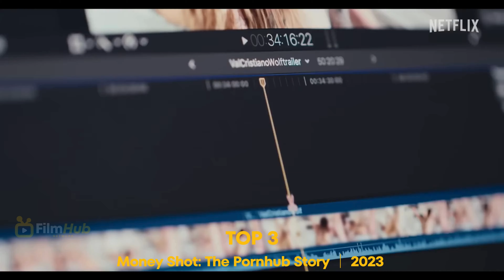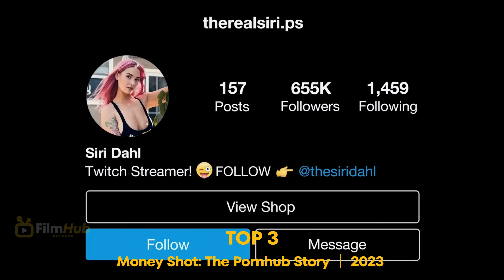TOP 10 SEXIEST FILMS OF 2023 YOU ABSOLUTELY MUST SEE!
TOP 10 SEXY MOVIES REVEALED｜DISCOVER THE HOTTEST FILMS OF 2023

THE ULTIMATE SEDUCTION: TOP 10 SEXIEST FILMS OF 2023 YOU ABSOLUTELY MUST SEE!

Are you ready to turn up the heat? 🔥 Discover the "TOP 10 HOTTEST FILMS OF 2023"—a collection that's too steamy to handle! From pulse-pounding romance to breathtaking drama, these films are redefining what it means to sizzle on screen. Whether you're planning a solo movie night or just curious to see what films made our list, prepare for a journey into the heart of cinematic seduction. Dive in now and find out which films were too hot to be ignored this year!

Welcome to the ultimate roundup of 2023's steamiest cinematic treasures! If you think you've seen all that the year had to offer, think again. Our video, "2023’S TOP 10 SIZZLING MOVIES: HOT PICKS YOU NEED TO WATCH THIS YEAR!" showcases the films that set the screen ablaze with their allure and intensity.

What's Inside

1. A curated list of the Top 10 Hottest Films: Featuring a blend of irresistible stories that captivated audiences around the globe. These are not just films; they are experiences that will engage your senses and ignite your emotions.

2. Exclusive Clips and Teasers: Get a sneak peek into the most tantalizing moments without giving it all away.

Key Features

1. Sensual and Thrilling Narratives: Each movie on our list has been chosen for its ability to weave compelling stories with a sophisticated touch of erotic allure.

2. Critically Acclaimed and Fan Favorites: These films are not only loved by critics but have also won the hearts of audiences who appreciate mature content.

Why Watch Our Video?

If you love exploring themes of passion and desire, or if you're simply looking for films that challenge the norms with their bold narratives, this video is for you. It's more than just a countdown; it's a gateway to exploring the most provocative content cinema had to offer in 2023.

Common Questions

What are the top erotic movies of 2023? Which sexy films are a must-watch this year? Where can I find the best adult movies? Are there any new steamy films worth watching? What are the hottest romantic movies released this year? How can I find high-quality erotic films? Which steamy movies are good for watching alone? What were the top-rated adult films in 2023? Where can I stream erotic movies? What are some recommended sexy thrillers? Are there new erotic dramas out this year? How do I access adult movies safely? What are the best platforms for watching erotic films? Which steamy movies have the best cinematography?